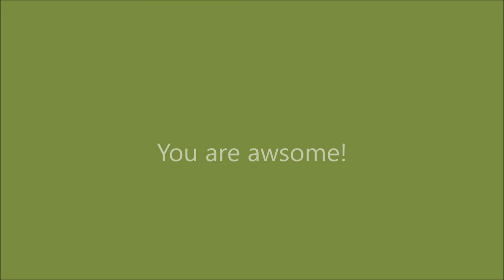Let's Play: The Last Tinker Part 8: Musical Mushrooms